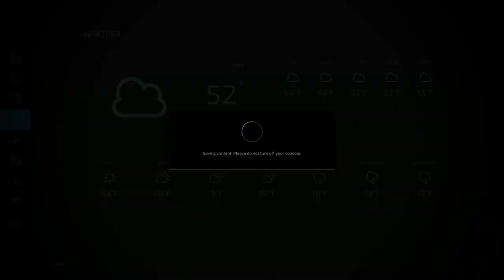Let's Play | Hills Of Tuscany | #11 | Farming Simulator 22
This is a Let's Play series for Farming Simulator 22 on the mod map Hills Of Tuscany. In this episode, I spend a lot of money to make sure the farm has the equipment it needs now and into the future.